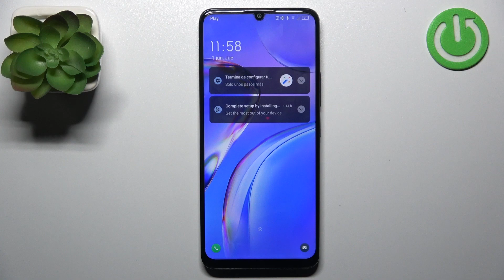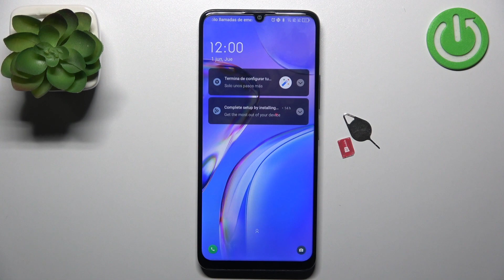Cómo sacar SIM / chip del TCL 40 SE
Hoy te explicamos paso a paso cómo sacar correctamente el chip de tu TCL 40 SE. Si no sabes cómo abrir tu TCL 40 SE y sacar la bandeja SIM, quédate con nosotros y descubre cómo quitar el chip de tu TCL 40 SE.

¿Cómo sacar SIM de TCL 40 SE? ¿Cómo sacar la bandeja de tarjeta SIM de TCL 40 SE? ¿Cómo sacar la bandeja del TCL 40 SE? ¿Cómo abrir la bandeja de TCL 40 SE? ¿Cómo abrir TCL 40 SE para sacar el chip?